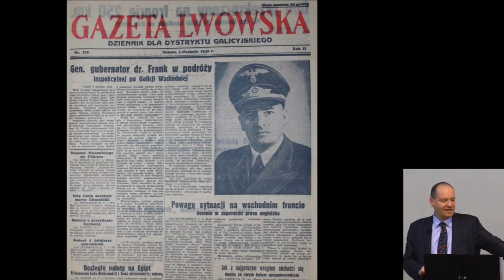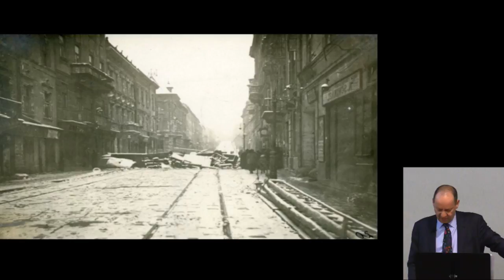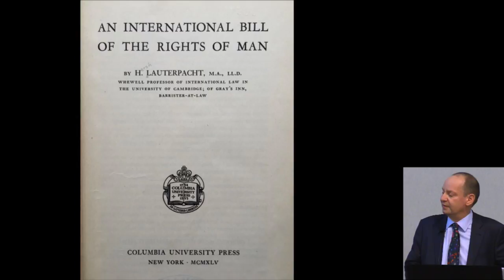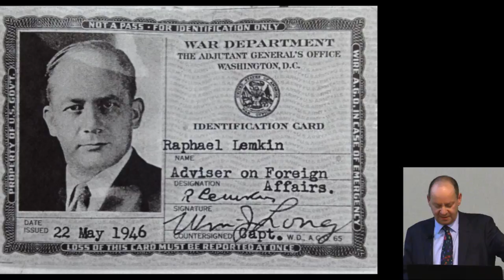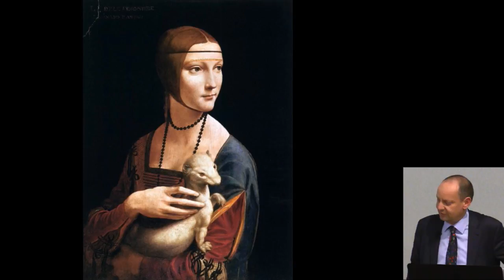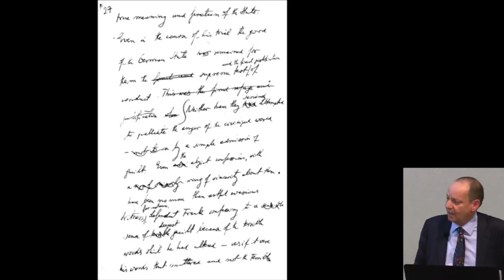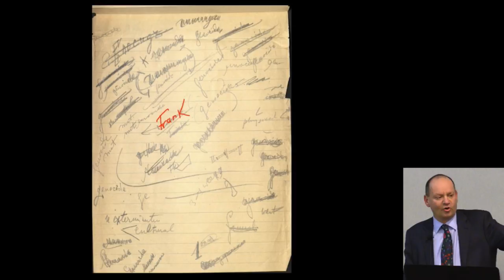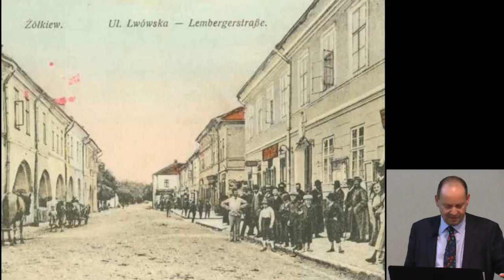The 25th Annual Robert Salomon Morton Lecture with Speaker Philippe Sands